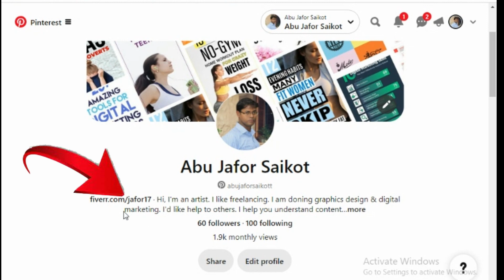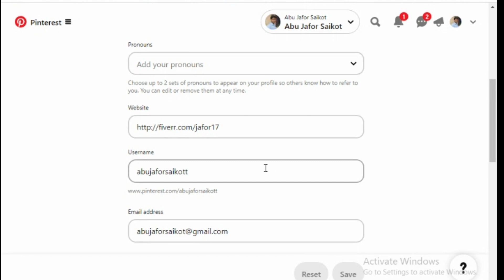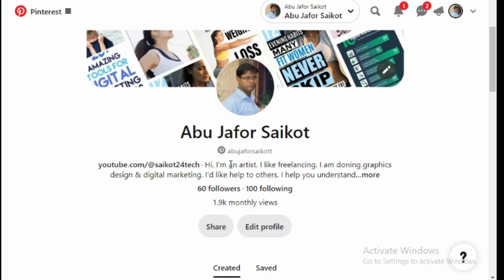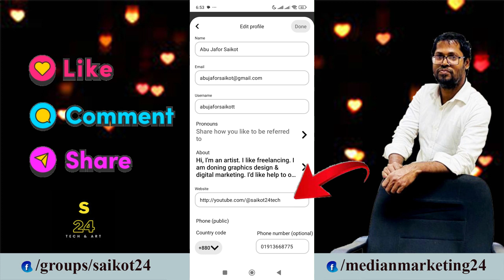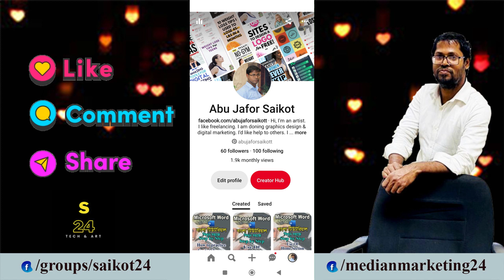How to Add Social Media Links on Pinterest - Add website Link to Pinterest Profile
In this tutorial, you will see How to Add Social Media Links on Pinterest - add website link to pinterest profile.
This Pinterest tutorial we will get pinterest update. It must usefull for pinterest marketing. So lets start How to Add Social Media Links on Pinterest - add website link to Pinterest profile

🚩 Related Query
how to add website link to pinterest profile
how to add youtube link in pinteres
How do I link my YouTube channel to Pinterest
add website link on pinterest profile
Add Social Media Links to Pinterest
add website on pinterest
pinterest account add website,
pinterest add website link
Add Social Media Links in pinterest
Youtube channel link on pinterest
kivabe youtube channel pinterest e add korte hoy
kivabe pinterest e Social media Link add korbo
How to add social account on pinterest profile
Social media links on pinterest
How To Add Social Media Link In pinterest
how to add instagram link to pinterest
how to add social link on pinterest
how to add social and website links on pinterest
how to add social links to pinterest profile
how to add social media links to pinterest profile
adding social media links to pinterest
how to add instagram link to pinterest profile
social media link add in pinterest
how to link instagram to pinterest
pinterest a instagram ad
how to add twitter link on pinterest
pinterest instagram connect
pinterest youtube connect
how to add my Facebook account link in pinterest